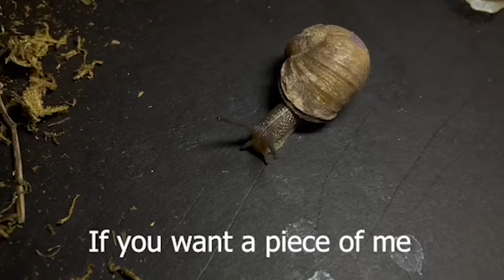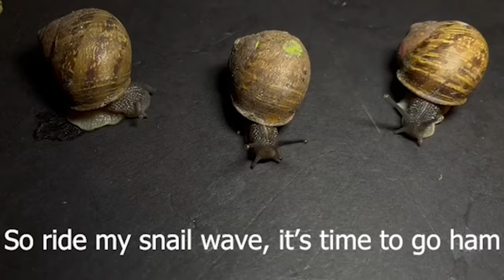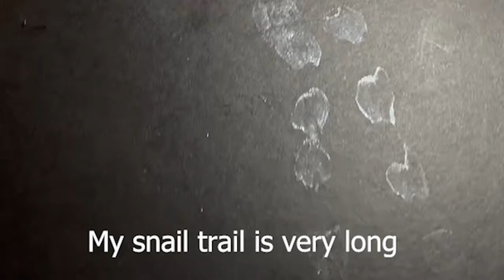The Snail Song